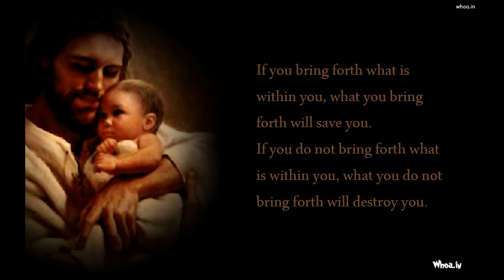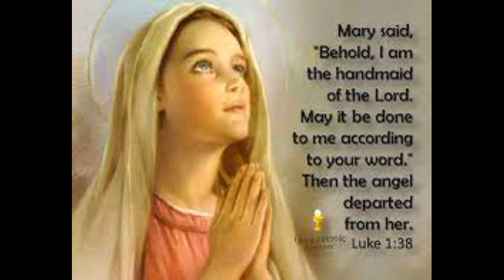Christmas message Created by Department of Geography Nirmala College Ranchi